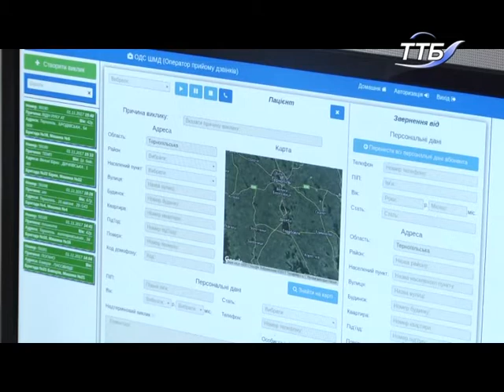На Тернопільщині відкрили оперативно-диспетчерську службу центру екстреної медичної допомоги